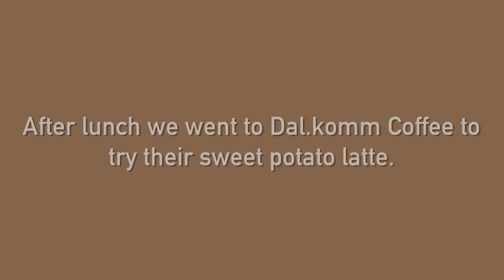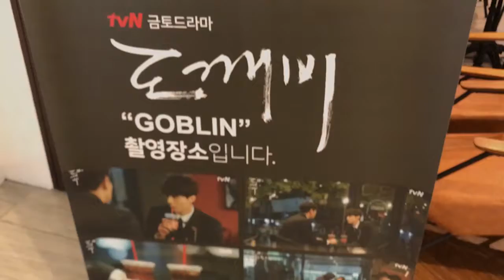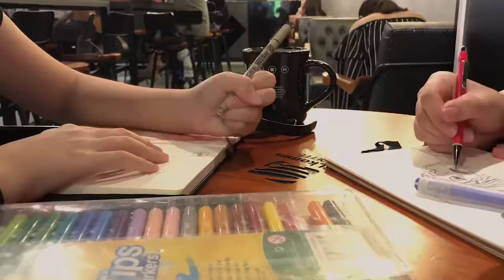🍂 VLOG: Korean Cafes | 한국의 카페 🍂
TSUN - Um (prod. kenasi)